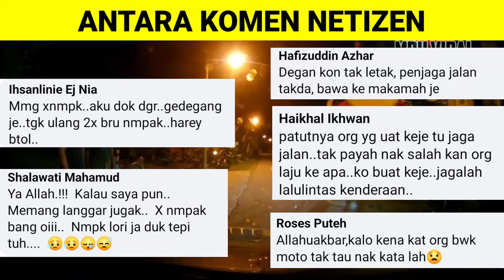SIAPA AJAR KAU BUAT KERJA MACAM NI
SIAPA AJAR KAU BUAT KERJA MACAM NI memaparkan tindakan beberapa individu yang cuai dalam menjalankan tugas hingga menyebabkan berlakunya kemalangan. Pekerja tersebut juga menunjukkan perangai sebenar DAH BUAT SALAHPUN MASIH NAK TUNJUK BIADAB.